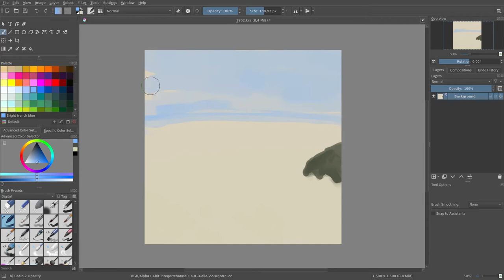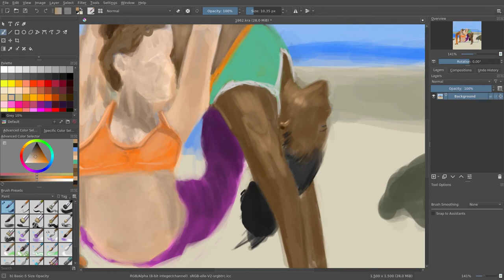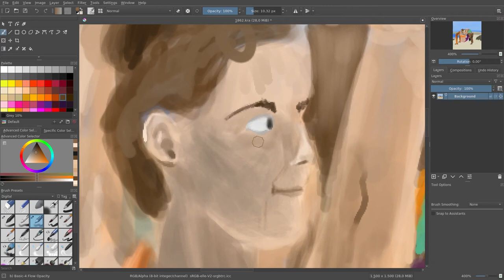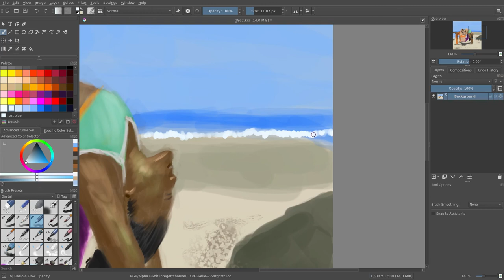Speed painting #5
Digital painting in Krita + Huion
JAB-2020